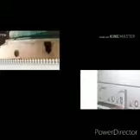*كتاب الحج والعمرة*السعي بين الصفا والمروة*